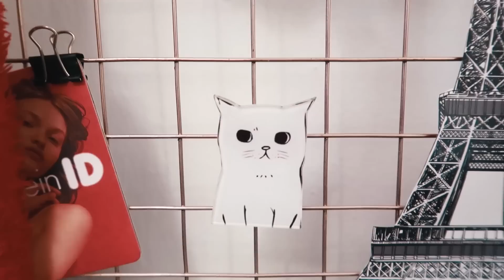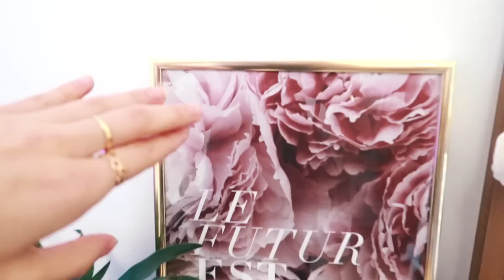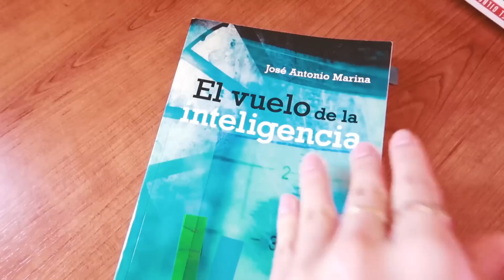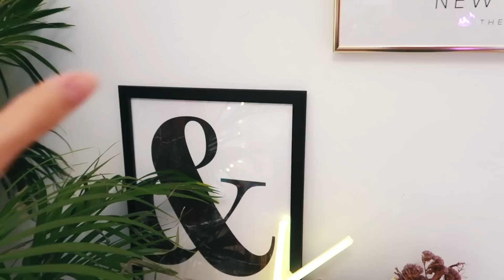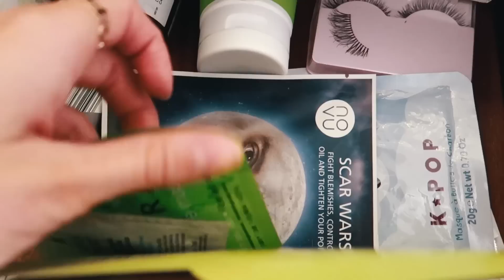ROOM TOUR NO GLAMUROSO | Ops Katya ✨🌙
¡Holis bonicos! Dudaba mucho de si hacer este vídeo o no, de si os iba a gustar, pero finalmente me decidí y aquí esta :) espero que le deis mucho amor.❤